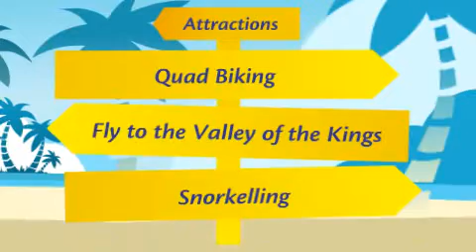Grand Rotana Resort & Spa Beach - South Sanai holidays, Egypt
The private beach at the Grand Rotana Resort and Spa is a 450 meter beach of golden sand with shimmering waters of the red sea. The contempary theme that runs through this resort oozes on to beach with perfectly positioned day beds and parasols giving maximum privacy when sun bathing. The 5 star facilities offered inside this resort also are found on the beach with a wide range of beach activities and water sports, the on site diving centre offers many activities so you can sample the marine life of the red sea.